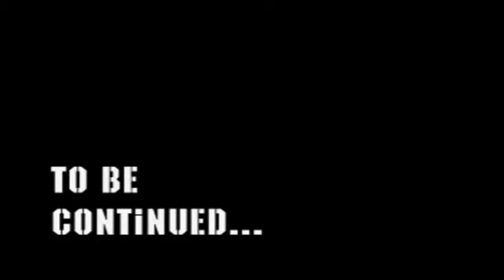KOF R.O.N. Episode 2 part 2 (no subs)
Krizalid: RurouniStarchild
Nameless:RurouniStarchild
Angel:ImmaRobotYo
Kusanagi: orochiikof
Mr.Big:Archedga
Krauser: RurouniStarchild
Rugal: IoriGaara
K': IoriGaara
Kula:ImmaRobotYo
Maxima:IoriGaara
Whip:Iruka Lucia
Diana: Pukines
Lin: Archedgar

Diana mugen created by Sky79

Episode 2 : Living
a year passed since the end of KOF 2001,K' and his team are now tryinf to live a normal live, even if it is dificult for them. in the mean time the NESTS remaning agents are ploting against them